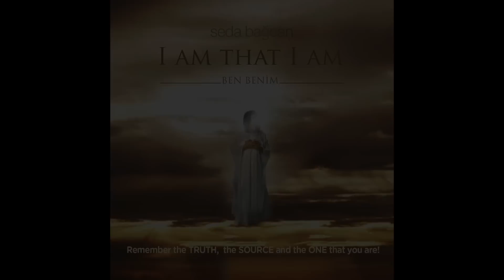Seda Bağcan - I Am (Preview)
Artist: Seda Bağcan
Album: I Am That I Am

Remember the TRUTH, the SOURCE and the ONE that YOU ARE! Bağcan's fourth album opens telling us why and when we have to meditate, with the mantra I AM or I AM THAT I AM.  Helping to balance all the elements of our energy field and our chakras, the meditations, the mantras, the instruments, and the compositions tune the symphony of the finite identity to the symphony of the infinite.  By improving awareness, new possibilities of reality open up, removing negativity from within oneself and awakening the Infinite Creative energy to burn away the obstacles of achieving higher consciousness.  With mantras enabling inner peace, one can project outer peace, happiness, and good fortune, building self-esteem and self-confidence.  Unlock the power for creating miracles, reach a feeling of oneness, and grasp the energy of wholeness.  When tuned to our perfection to create peaceful humanity and a peaceful world, we step into the new world.  We step into I AM, I AM THAT I AM.  We are.

Track List
01. I Am That I Am
02. I Am
03. I Am Beautiful
04. Sa Re Sa Sa
05. Sat Narayan Wahe Guru
06. Ardas Bhaee
07. Long Time Sun
08. Günes
09. Peace Prayer